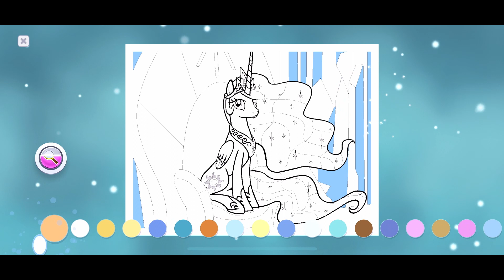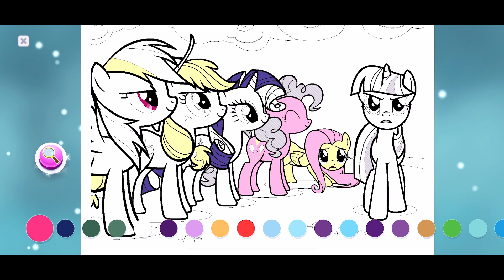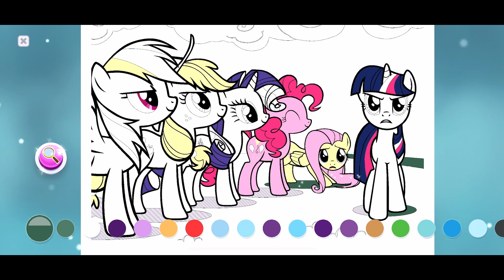MY LITTLE PONY FRIENDSHIP IS MAGIC - GAME MEWARNAI - PART 34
mewarnai my little pony
mewarnai my little pony rainbow dash
cara mewarnai my little pony
mewarnai gambar my little pony
my little pony coloring game
mlp
my little pony coloring book
game
game mewarnai
coloring game
my little pony color by magic
frienship is magic

Saat dalam perjalanan ke negeri Equestria yang mempesona, unicorn Twilight Sparkle dan temannya bertualang dan mendapatkan pelajaran berharga tentang persahabatan.

🌈 Temui kuda poni 🌈

💜 Twilight Sparkle: Karakter ini digambarkan memiliki sifat pintar, patuh dan dia suka sekali membaca buku sehingga dia cakap dalam mempelajari ilmu sihir unicorn seperti levitasi, teleportasi, dan penciptaan medan gaya.
💛 Pinkie Pie: Karakter Pinkie Pie sendiri adalah karakter yang ceria, humoris, enerjik, hiperaktif dan cakap dalam berbicara.

Ikuti terus video ini agar kalian bisa menyelesaikan misi-misi yang ada di dalam game.